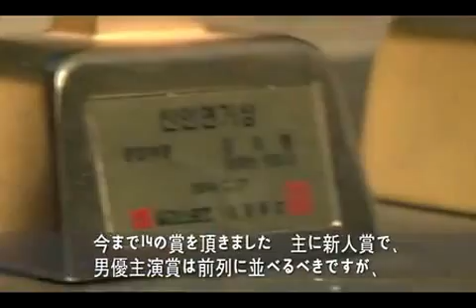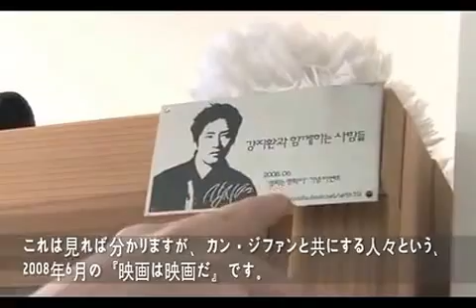Kang Ji Hwan 강지환 - House Tour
This is the English translation of the video showing Kang Ji Hwan's House Tour.
Translation Credit: KJH USA Official Operator
Video Credit: skakaki119s